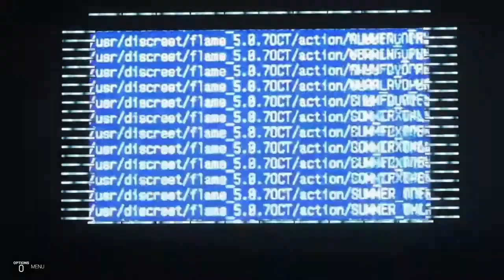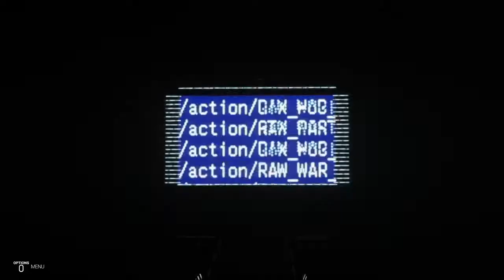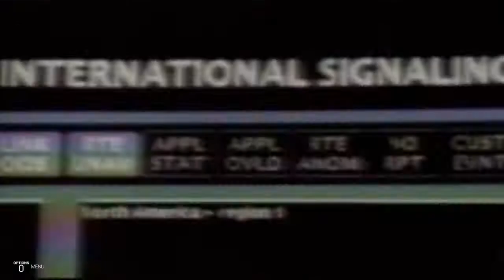VCW Victory Kingdom (Night 2) [Part 2 of 3]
5th Match: Le Broken Carnage vs. Cobra Kai

6th Match: Number One Contenders Match
World Class Legacy vs. Supremacy (Los Barreros)

7th Match: VCW World Tag Team Championships
Tag Team Extreme Rules Match